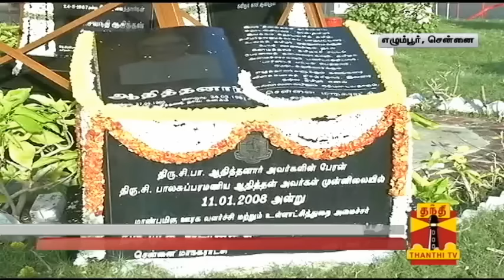Daily Thanthi Group Employees Pays Respect To S. P. Adithanar | Thanthi TV